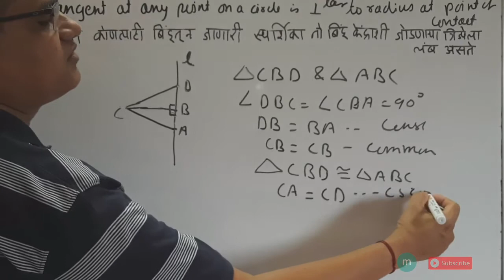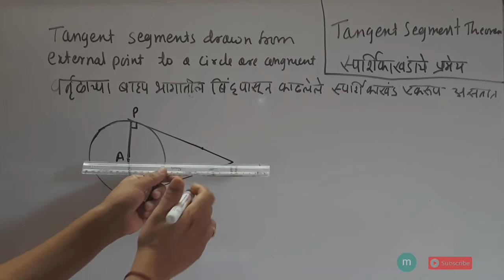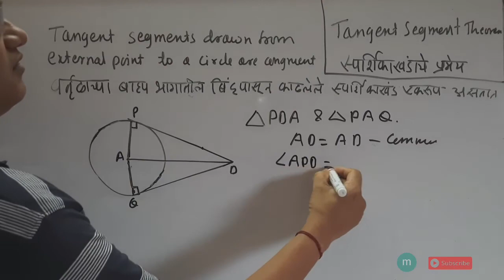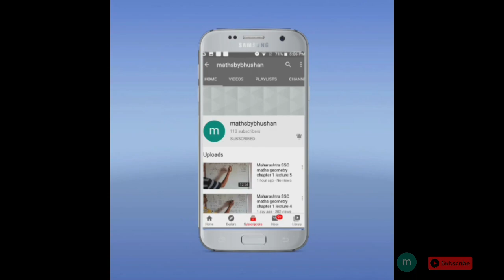SSC Maharashtra part2 circle lecture 2